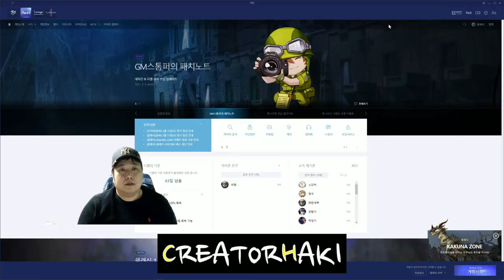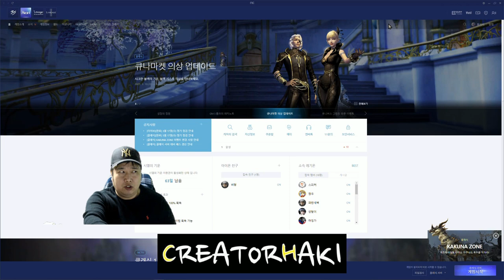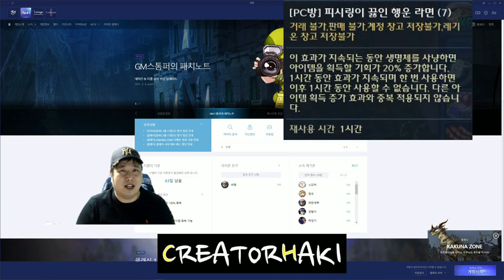[AION CLASSIC 아이온클래식 ] 천족 데바니온5차퀘스트 행운의눈물 1시간클리어방법